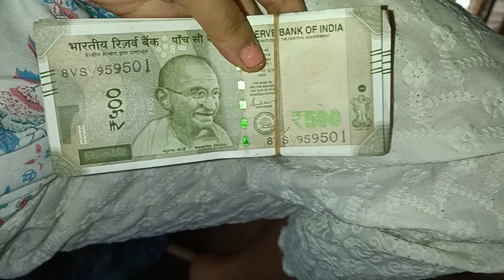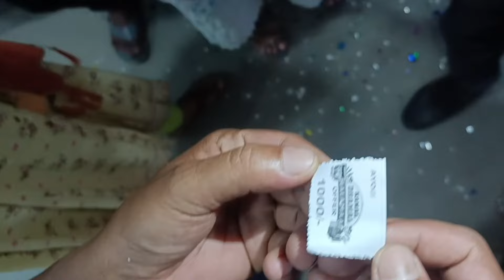memories forever and ever 19 October 2024 Kumarghat//@susmidebbarma9707